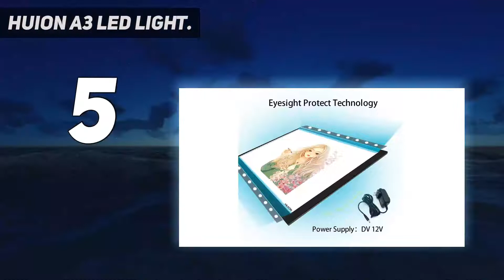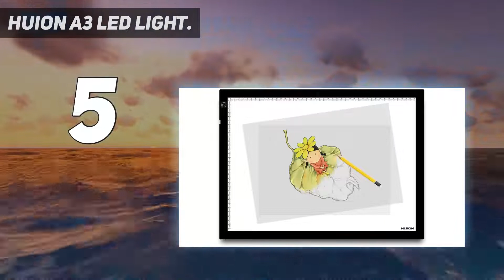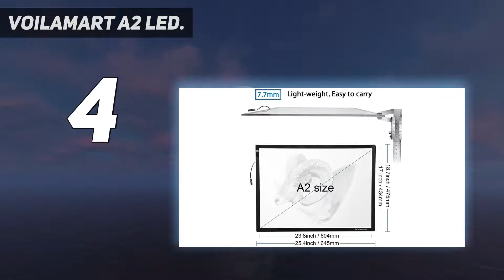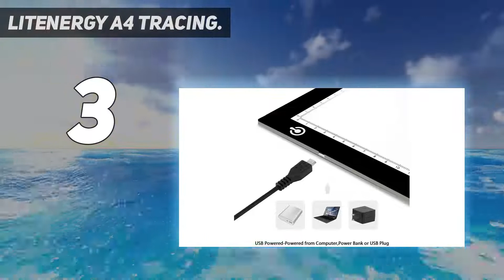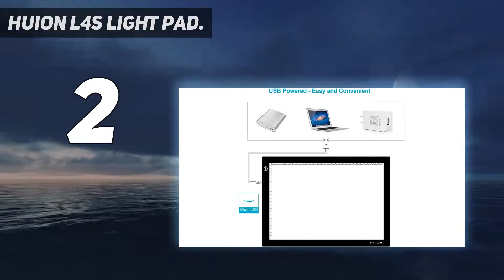Top 5 Best Tracing Light Pads 2022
► Here is the Updated Prices of Top 5 Best Tracing Light Pads 2022!
1. Huion A3 LED Light

2. Huion L4S Light Pad

3. Voilamart A2 LED

4.  LitEnergy A4 Tracing

5. Huion A3 LED Light